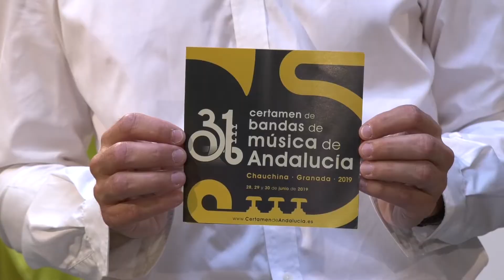Certamen Bandas de Música Chauchina 2019